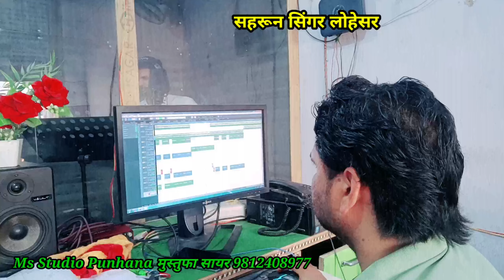सहरून सिंगर लाइव वीडियो रिकॉर्डिंग।। हंसती बोलती रहकरे मेरी जान मेवाती सोंग।। Mustufa Sayar Bisru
तू होती दारु की बोतल ( SR 4545 Dancer Gunjan Ft Mustafa Sayar Hariyanvi Mewati Song, Mewati Video

New Video.

mustufa sayar bisru, mustufa sayar, mustufa sayar mewati song,